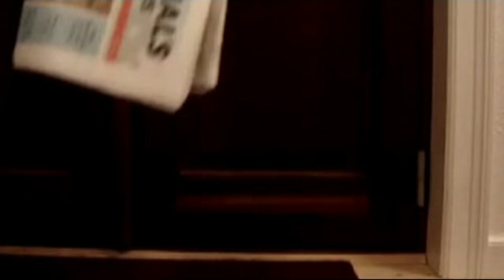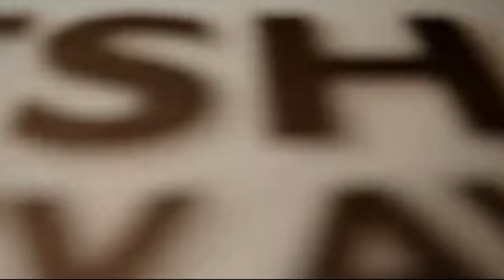HB-Avis: Det første valgflæsk (Freelanceredaktøren på Tinge)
Hirtshals og Bindslev Avis, onsdag 16. marts 2011, SEKSOGFIRS årgang, side 10: "Det første valgflæsk blev serveret i Hirshals", tekst  og foto punktum punktum punktum Ole Vestergaard.